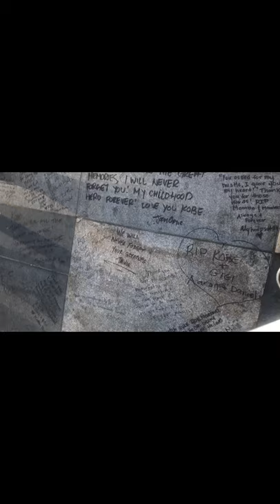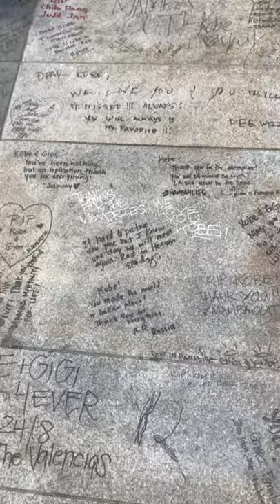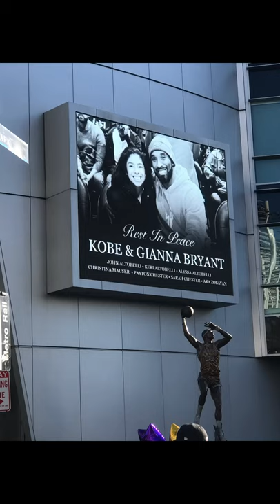KOBE BRYANT | GIGI | IN MEMORIAM | STAPLES CENTER | JAN 2020 | VLOG USA